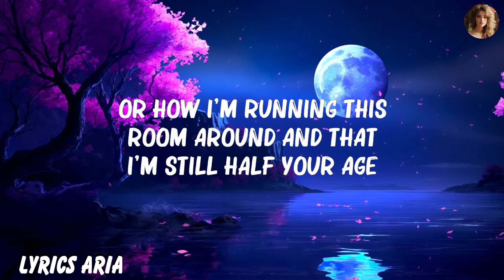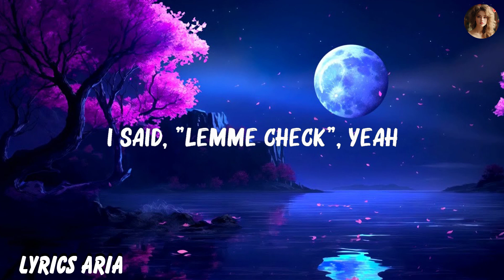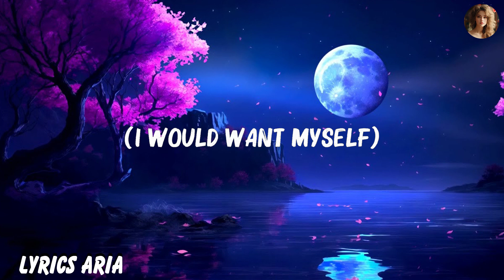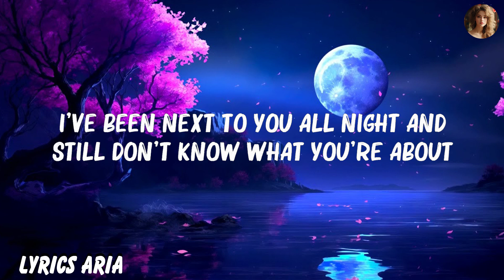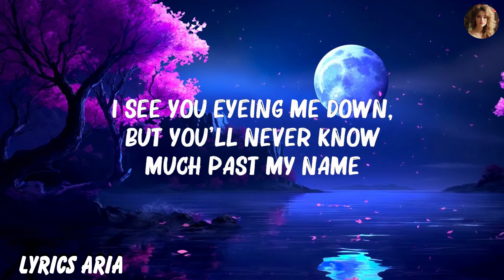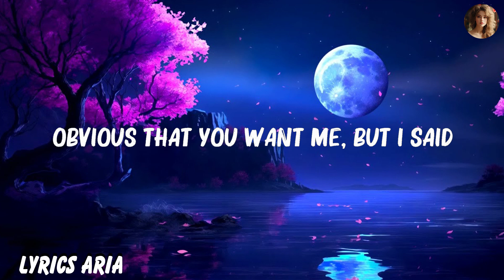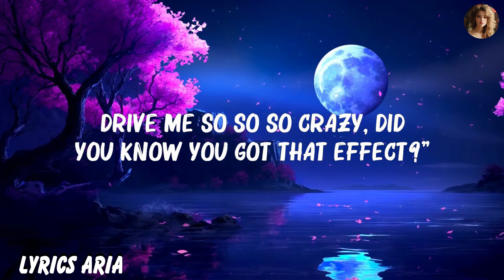Tate McRae - ..Greedy.. (Lyrics)... Mix Lyrics 2023